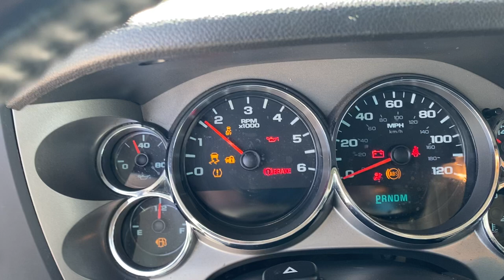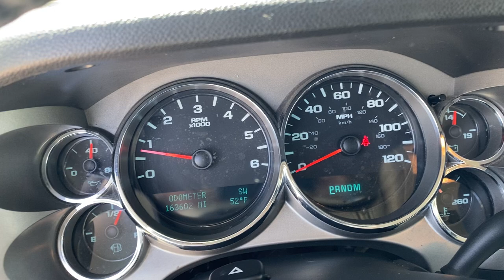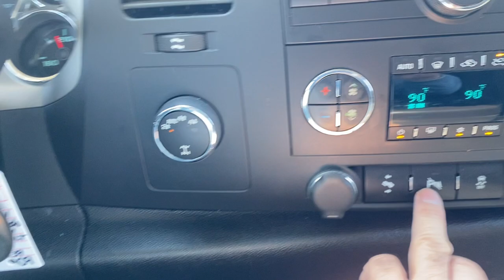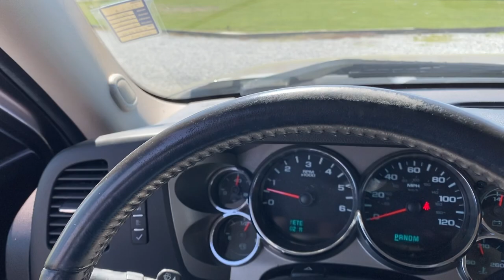IMG 5595-- 2012 Chevrolet Silverado LT 4WD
2012 Chevrolet Silverado 1500 LT 4WD
If you're looking for a powerful and reliable pickup truck, then look no further than the 2012 Chevrolet Silverado 1500 LT. With its impressive VORTEC 5.3L V8 engine, this truck is built to handle even the toughest jobs. Despite its high mileage of 163592 miles, this truck has been well-maintained. Has brown exterior with black cloth interior. Equipped with power windows/locks, cruise control, rearview camera, steering wheel mounted controls, automatic headlights, tow hitch receiver, running boards, and  bed cap. Be sure to WATCH THE VIDEO at 9thstreetautoplaza.com. Don't miss out on your chance to own this amazing vehicle - come see it for yourself today! 9th Street AutoPlaza offers only the very best used cars, trucks, and SUVs. Carmel, IL 62863.